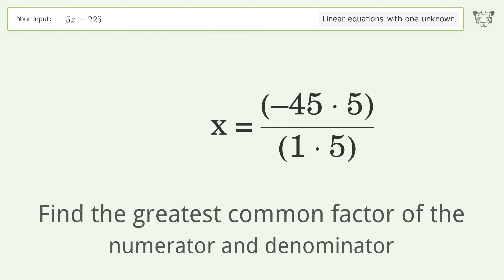Solve -5x=225: Linear Equation Video Solution | Tiger Algebra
Struggling with -5x=225? Watch our step-by-step video on Tiger Algebra to master this linear equation effortlessly. Also check out for more tips and tricks for dealing with linear equations with one unknown